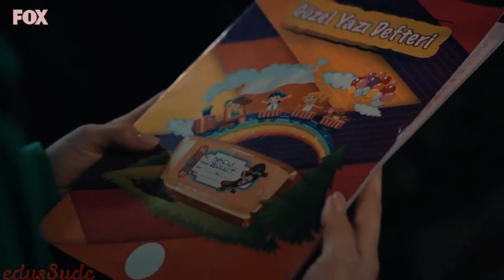Sasha&Cemre | Look What You Made Me Do [+Türkçe Çeviri] [+1×07]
Dizi: Mahkum

mahkum sasha cemre klip edit sascem cemsas